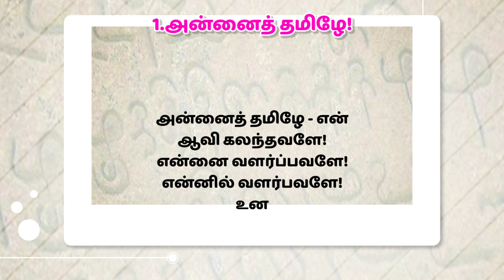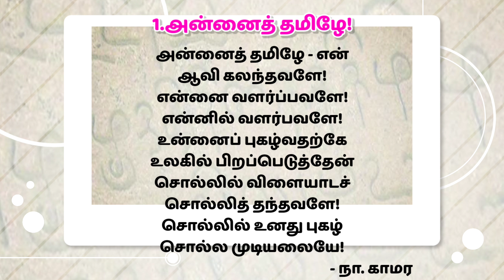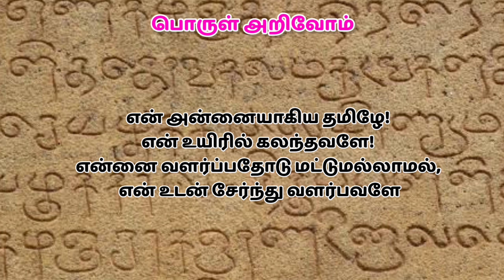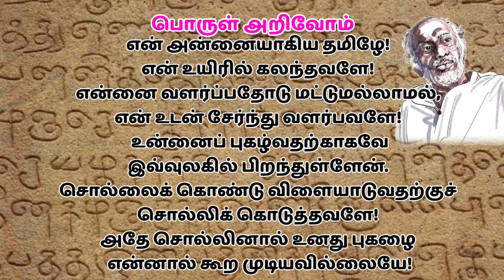அன்னைத் தமிழே! (annai thamizhe!)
நான்காம் வகுப்பு முதல் பருவம் , தமிழ்